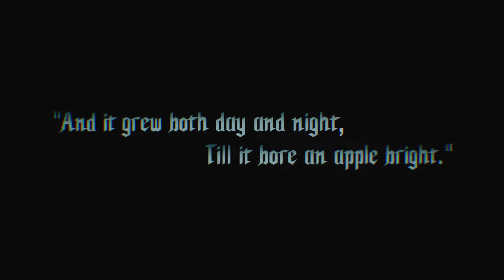[GEM For Shin Yuna] Devil May Cry -5 Special Edition _ PC Gameplay Walkthrough Part -1 (60fps + 2K).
Here is the list for my accessories for this video.

Controller
unu Controller

Controller Emulator
Xbox 360 ce

Recording app
GeForce Experience

Here is my laptop Specification-
RTX - 3060 Mobile GDDR6
Vram - 6GB
Ram - 16Gb Single Channel (GDDR 4)
Refresh Rate - 144Hz
CPU - i5 11400h ( 6 cores , 12 threads )
GPU power - 95 Watt @ Turbo mode
Laptop name - Asus TUF F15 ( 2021 edition )

If you have any questions, leave in comments and I will reply as fast as I can.